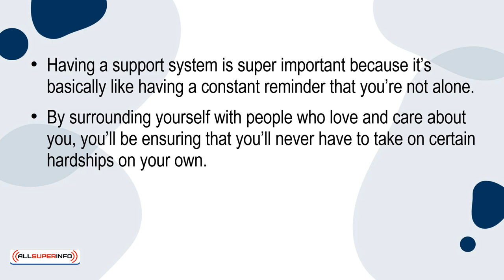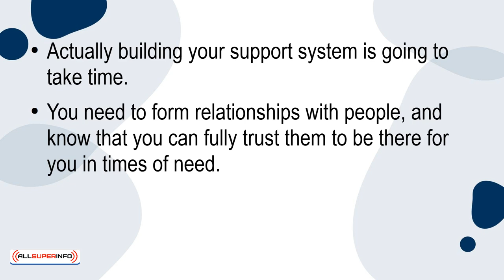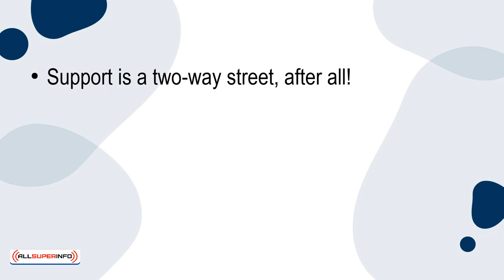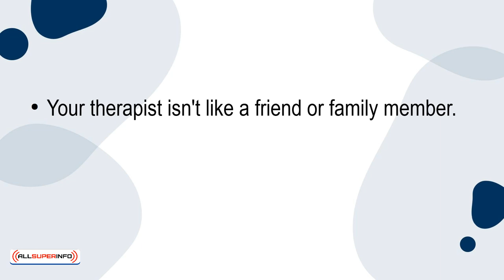06 Building Your Support System Who Should Be Included